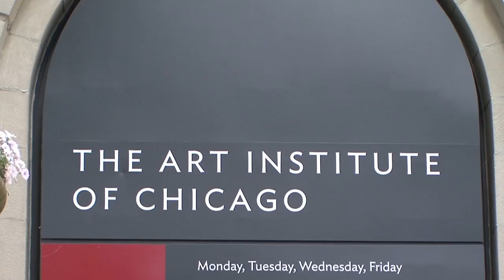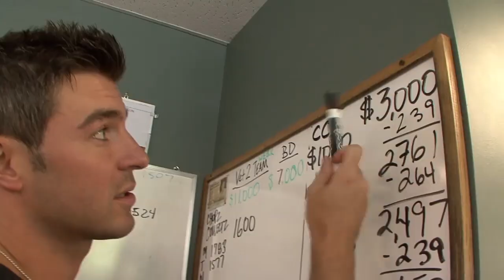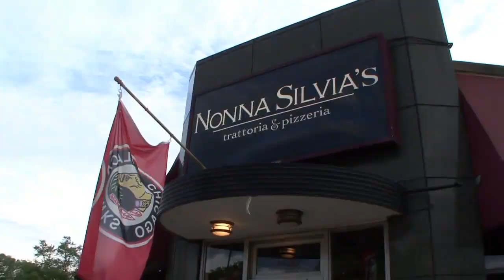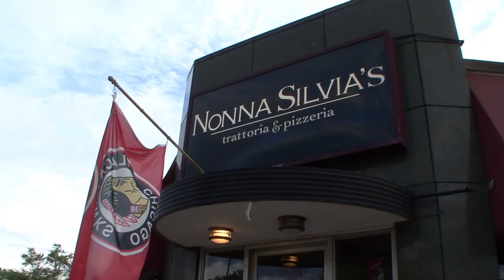Around the World For Free - Jeff: A Day in the Life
Think you know ATWFF's new host Jeff Schroeder? Here's a glimpse of the city and the people that he holds close to his heart.